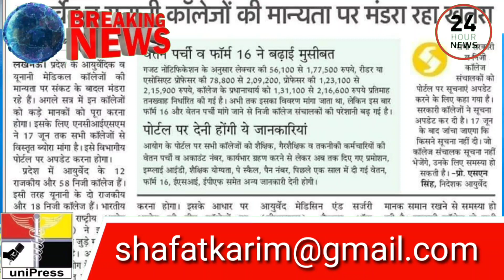News-Epi-1यूपी में आयुर्वेदिक छात्रों को इंटर्नशिप में मिलेगा 12000,BUMS के छात्र को अभी तक 7500.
Dear,
uniPress ki shakal me Unani System ki news ka aaj pahla edition hai.. Ye meri pahli koshish hai. Ham aur hamari team isko aur improve karne ki koshish karenge..
Iske liye aap ke suggestion zaroori hai. Inshallah ye newa every Saturday shaam 5 baje aaya karegi. Is beech jo bhi update hai dene ke liye 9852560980 pe WhatsApp kar sakte hain

Meri koshish hai ke India ke har Unani College se ek active student ko add karooN... Aap jurne ke liye contact kar sakte hain#Unipress#Unani#BUMS#TIBB#CCRUM#NCISM#aiapget